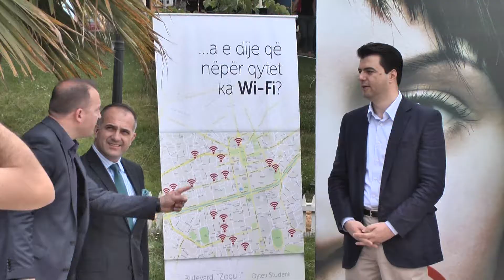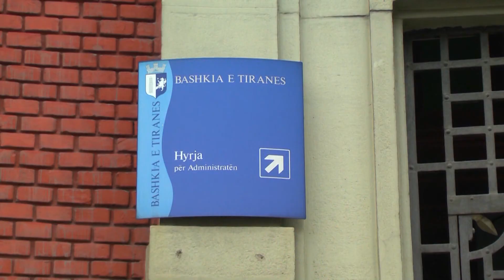A1 Report - Zgjedhjet lokale, Shehi: Basha të kandidojë për Bashkinë e Tiranës!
TIRANE - Debati për kandidaturat e së djathtës në garën elektorale për Bashkinë e Tiranës përfshin kryetarin e LZHK, që është aleati me PD në opozitë. Në një intervistë për A1 Report, Dashamir Shehi thotë se kandidatura më e mirë që mund të përfaqësojë opzitën në këtë garë është vetë lideri Lulzim Basha, i cili prej katër vitesh drejton bashkinë e kryqytetit

Shehi mendon se Basha duhet të vijojë me projektet e nisura në bashkinë më të madhe në vend.

Rreth katër muaj para zgjedhjeve kampi opozitar ende nuk ka menduar për një formulë se si do të pozicionohet PD dhe aleatët në këto zgjedhje, pasi pritet të bëhen ndryshimet përkatëse në Kodin Zgjedhor. Dashamir Shehi thotë se muaji mars do të jetë periudha e negociatave vendimtare për këtë çështje.

Zgjedhjet lokale do të mbahen me 21 qershor të këtij viti. Ndërkohë forcat politike gjatë kësaj kohe pritet të përcaktojnë formulën e prezantimit në elekotrat si dhe koalicionet e tyre. Me hartën e re territoriale për herë të parë në këto zgjedhje të votohet për 61 kryetar bashkie.